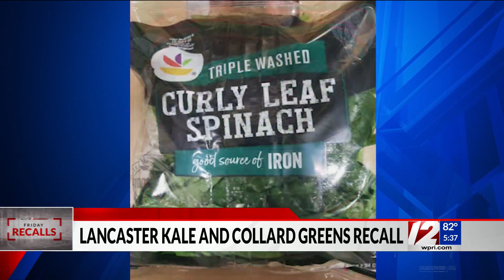Recall Roundup: Peloton, Cabinets, Spinach and Kale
Peloton bikes, kitchen cabinets, and spinach products sold at Stop and Shop are part of this week's Recall Roundup.